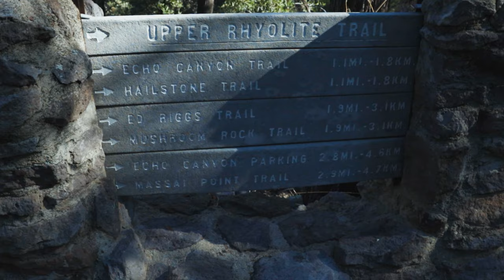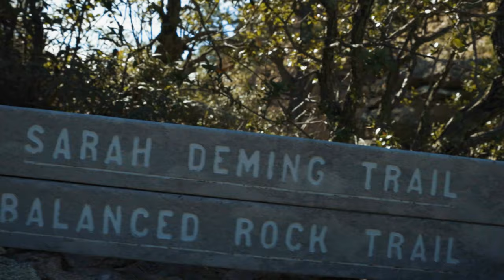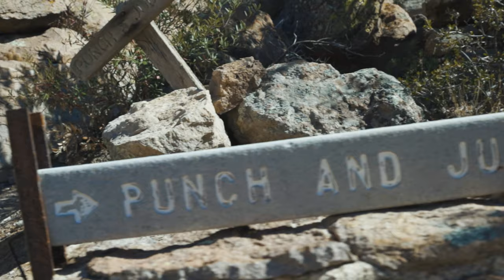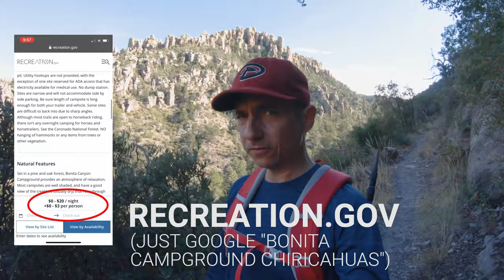Heart of Rocks Loop Trail - Chiricahua National Monument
We had several people tell us we needed to check out the Chiricahuas. but it just looked like a bunch of rocks to me. But I'm learning these places are recommended for a reason, and Chiricahuas was no different. The place is absolutely gorgeous.

We got in late and stayed at Bonita Campgrounds; a great facility with more amenities than I'm used to.  It's set in a pretty heavily wooded area with a stream running through the middle of it.  I wish we had more time to check it out in the daylight.

The next morning, we decided to hike the Heart of Rocks Loop, one of the more popular hikes in the area.  You start out at the Visitor's Center, hiking through the trees alongside a stream.  The trail quickly starts a steady incline, but it's slight enough that it's not too rough.  You get some great views of beautiful canyon for most of the trail.

Eventually, you turn into a side canyon through a gorgeous pine forest ending in a steep incline to the Heart of Rocks itself.  The Heart of Rocks loop is about a 1 mile loop through hundreds of rock formations which the park is known for.  The video will pretty much speak for itself for that part; it's amazing.

On our way down, we were already talking about plans to come back.  Chiricahua National Monument - Heart of Rocks Loop is a mildly challenging and beautiful trail, that offers you a good bit of privacy and seclusion (although you will see some people.)  Yet another one I can't recommend enough.